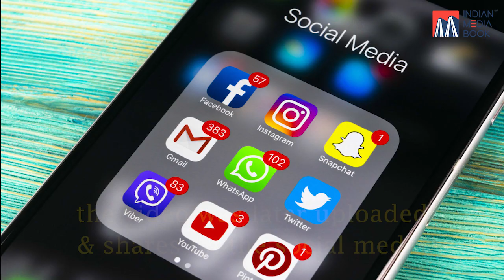A 45 year old woman was Gang-Raped in Patna by 2 men | Think Again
Gang Rape In Holy River Ganga

A 45year old woman was Gang-Raped in Patna by 2 men

The incident took place while she was bathing in the Holy river Ganga.

The woman was dragged out of the river and the 2 men raped her one after the other

The accused recorded the incident

The video was brought to the notice of the police

The police began their investigation and arrested the two accused

They have been identified as Shivpujan Mahto and Vishal

In the video, the woman can be seen pledging the accused

She was seen asking them to consider the "Sanctity" of the Holy River Ganga

However, the accused told her to stay quiet and continued with the assault

WHERE ARE WE HEADING TO???